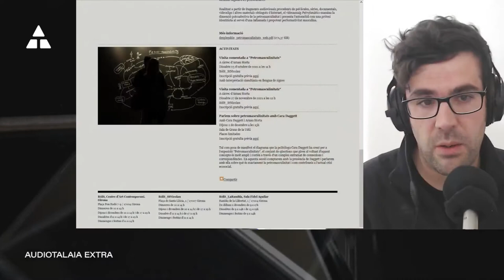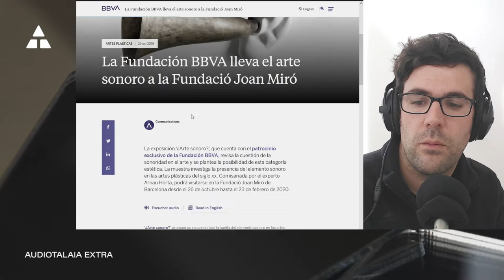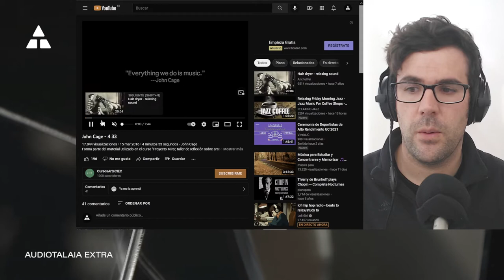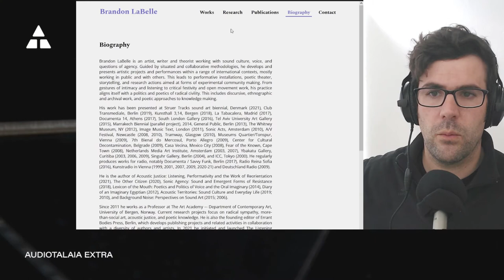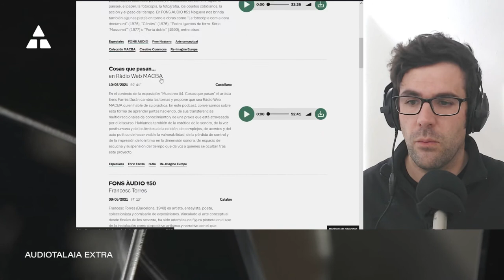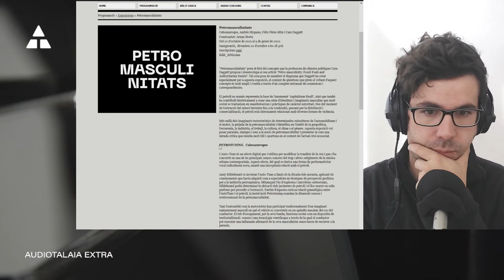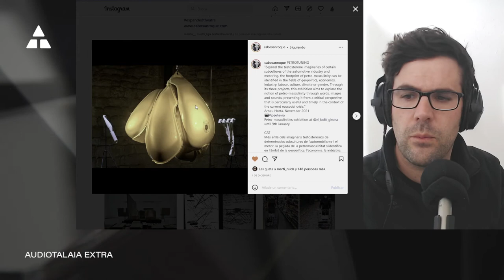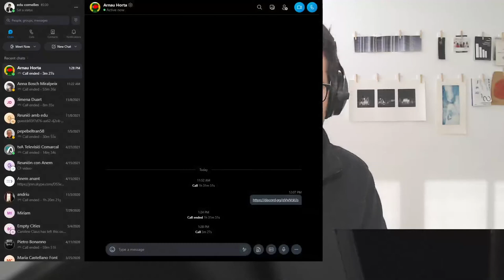EXTRA | Charla con Arnau Horta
Emitida el viernes 16 de Diciembre de 2021 en Twitch.

Comisario, crítico, investigador y docente. Tanto en su actividad curatorial como en su trabajo en el campo de la investigación y la divulgación se ocupa principalmente del análisis del sonido y de la escucha, tanto en su dimensión fenomenológica como política. Actualmente lleva a cabo el doctorado en filosofía en la Universitat Autònoma de Barcelona.

Ha colaborado con el Museo Nacional Centro de Arte Reina Sofía (MNCARS), el Museo de Arte Contemporáneo de Barcelona (MACBA), el Centro de Cultura Contemporánea de Barcelona (CCCB), Bòlit. Centro de arte contemporáneo de Girona, Max Planck Institute (Berlín), Sónar, Loop o el Fomento de las Artes y el Diseño, entre otros centros e iniciativas culturales.

Ha sido profesor al Instituto Europeo di Design (IED) y ha colaborado con la Universitat Autònoma de Barcelona, el Instituto de Humanidades de Barcelona y con la Escuela Superior de Diseño (ESDi). Es colaborador de los suplementos culturales Cultura/s (La Vanguardia) y Babelia (El País), donde escribe sobre arte, pensamiento y cultura contemporánea.